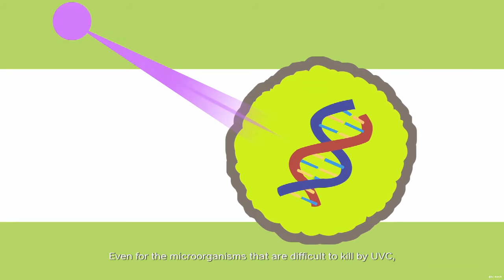What is the Pulsed light technology?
Pulsed light can release a large amount of energy in a very short period of time.
Microorganisms exposed to the light in a short distance will be fatal damaged.
Microorganisms are killed due to the cell walls rupture by the high-energy thermal shock in  short period of time.
Even for the microorganisms that are difficult to kill by UVC, such as Bacillus subtilis and mold spores.
Pulsed light technology also has prefect killing effect
The five advantages of pulsed light technology:
~99.99% sterilization rate by single pulse
~Broad-spectrum sterilization effect on different microorganisms.
~No mercury, no chemical residue, no pollution
~Adjustable module size and flexibly flashing frequency to meet the various types of production lines.
~Self-monitoring, automatic adjustment of parameters, traceable

No bacteria, no risk, purify our environment with light.